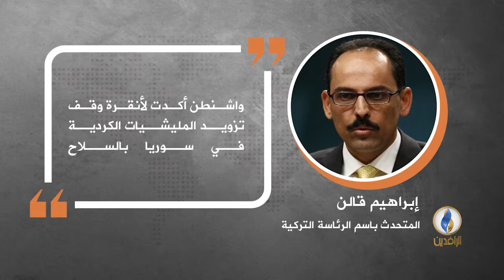في دقيقة .. أبرز التصريحات الصحفية ليوم السبت